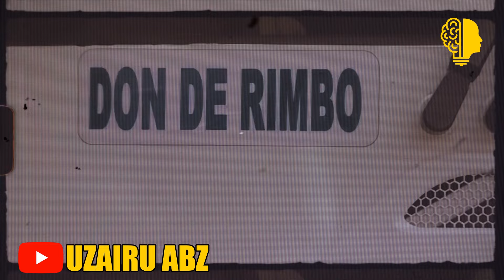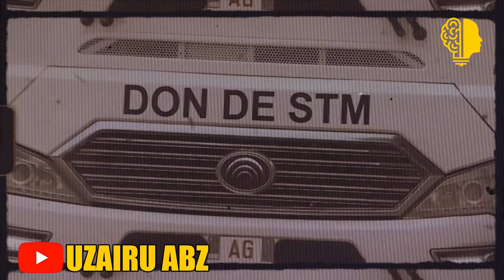TALLAFIN 14 BUS ZUWA GWAMNATIN NIJAR • UZAIRU ABZ